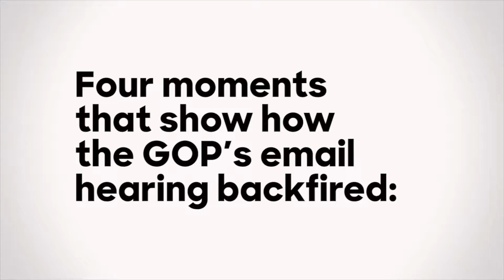2016 Political Ad by Hillary Clinton for America